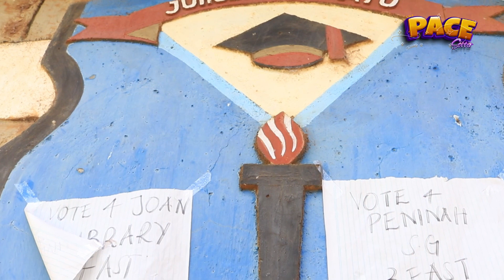Welcome to Komothai High School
This is a free broadcast, non-monetized channel, with content aimed to educate, entertain, inspire and motivate you.